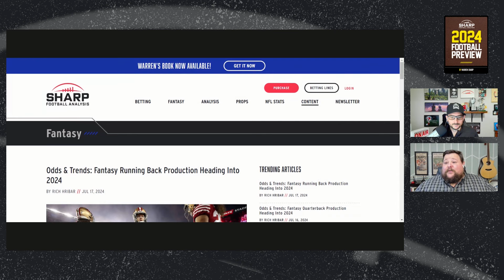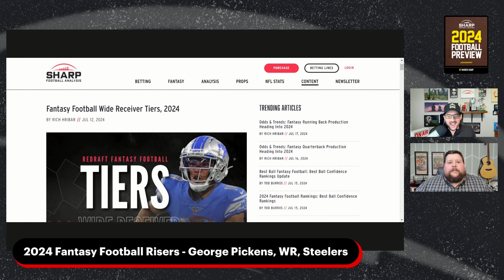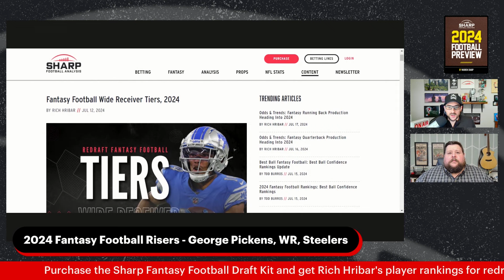Fantasy Football Risers | 5 Players to Draft in Fantasy Football | Sharp Angles Podcast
Fantasy Football Draft Season is heating up and the Sharp Football Analysts are telling you which players are rising up the draft boards heading into NFL Training Camp.

Rich Hribar & Ray Summerlin review their early player rankings and tiers to determine who is trending up and gaining value based on minicamps, news, injuries and other factors.  These are the players you need to target on draft day to build a winning fantasy football team!

Topics:
Intro: 00:00
Fantasy Running Back Production Heading Into 2024: 02:46
Tight End #1 - Sam LaPorta vs Travis Kelce: 07:22
Fantasy Football Risers – George Pickens: 15:33
Fantasy Football Risers – Joe Mixon: 23:59
"Dead Zone" Running Backs in Fantasy Football: 33:06
Fantasy Football Risers - Rashid Shaheed, WR, Saints: 36:38
Fantasy Football Risers - Tyjae Spears, RB, Titans: 42:10
Fantasy Football Risers - Christian Watson, WR, Packers: 46:09

Order Warren Sharp’s 2024 Football Preview today and receive the EARLY BIRD discount! Get the #1 must-read resource to prepare for the 2024 NFL season. 500+ full-color Pages and Dedicated Chapters for all 32 NFL teams, Season Predictions, Fantasy Football Analysis, Vegas Odds, Over 2,500 Heat Maps & Data Visualizations! SIMPLY THE BEST ANALYTICAL 2024 FOOTBALL PREVIEW YOU CAN BUY.  Early Bird price is just $29.99!!!

Purchase the Sharp Fantasy Football Draft Kit and get Rich Hribar's player rankings for redraft leagues and dynasty leagues, Best Ball confidence rankings from Tod Burros, NFL Rookie rankings & projections, Sharp Football's exclusive Strength of Schedule report based on the latest NFL Team Win totals for the 2024 Season and Rest Disparity and more!  Go to: ⁠

Get our latest articles, NFL insights & analysis delivered straight to your inbox, 1-2 times a week, from Warren Sharp and a team of football experts. The Sharp Football Newsletter!